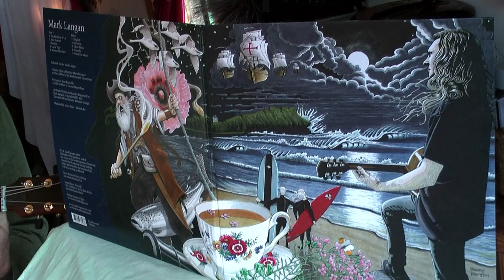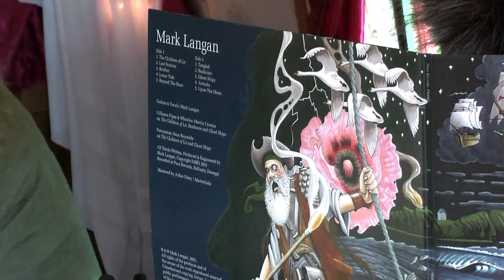Mark Langan and Martin Crossin for Gypsy Wagon TV with "The Children of Lir" and "The Last Sunrise"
We were happy to welcome Donegal musicians Mark Langan and Martin Crossin to introduce their music on our Gypsy Wagon TV platform. Mark has worked tirelessly during lockdown on his album, and we will hear the first two tracks from it: "The Children of Lir" followed by "The Last Sunrise". Mark has not just written all the music and lyrics but took the whole production process of the album upon himself. The outcome is truly a work of art musically and optically (just check out the album cover). The voices and instruments blend harmoniously into each other to transport us from the very first note into an otherworldly experience to the very place where the children of the King were turned into swans, and we are soaring with them upon the waters feeling both grieve and elation.
Martin Crossin, who came to accompany Mark on the low whistle, is an accomplished Uilleann Pipe maker here in the Northwest. Find below the links to follow both musicians on their journeys and enjoy this beautiful, haunting set for Gypsy Wagon TV.